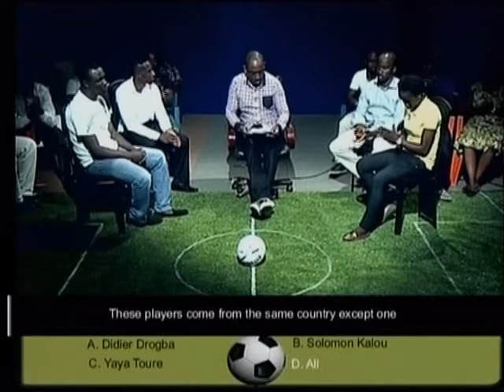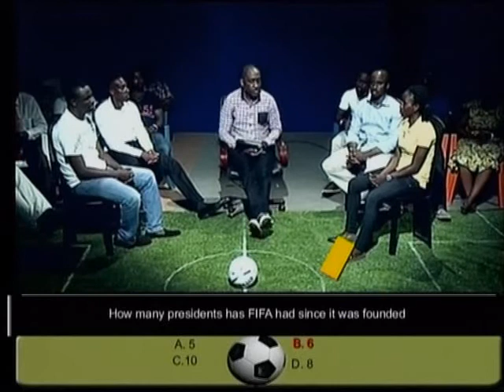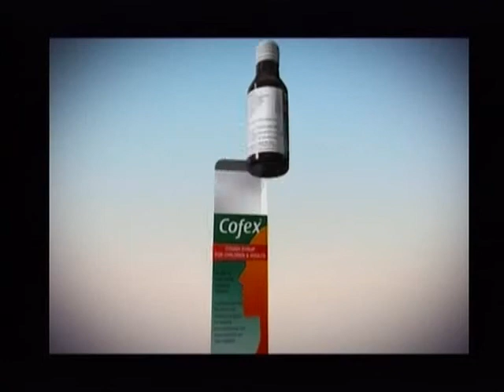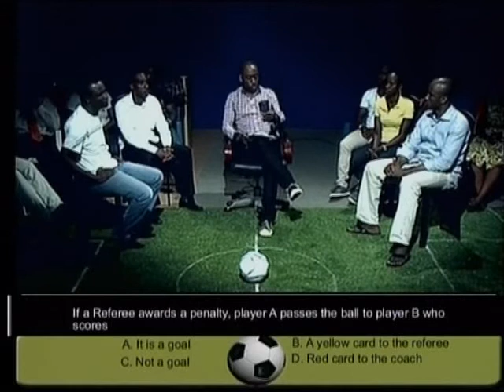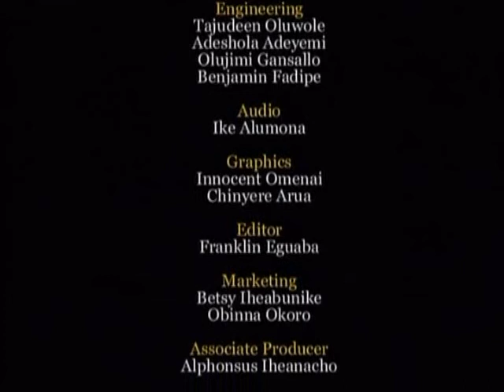Football Genius TV Show (Episode 1)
A new TV Sport show that challenges and rewards individuals on their knowledge of the round leather game